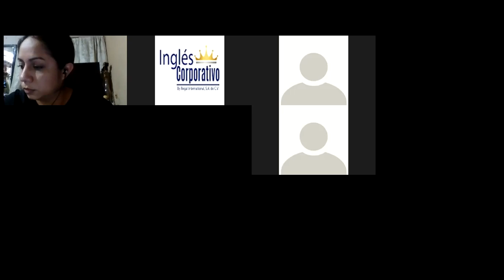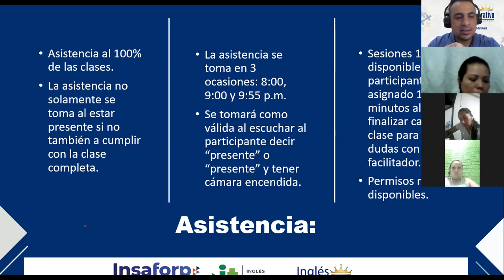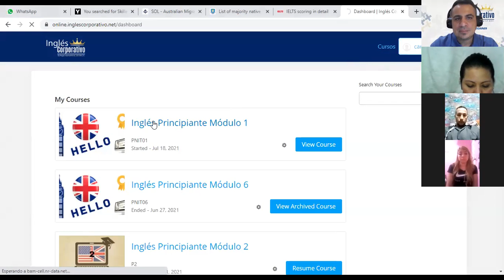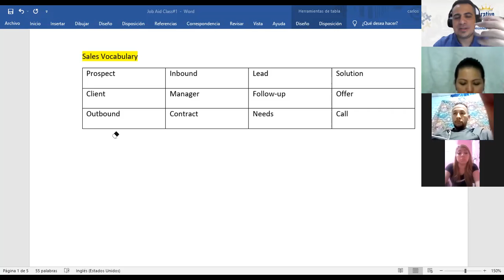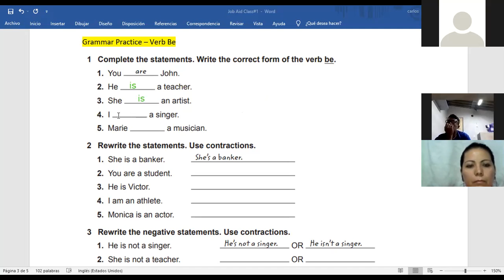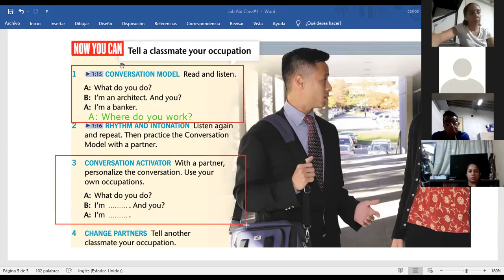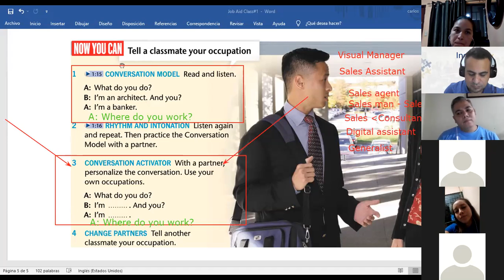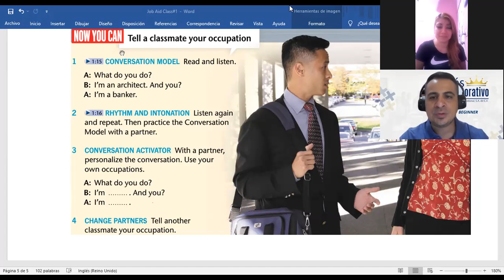Ingles Corporativo- Videoconferencia #1 Affirmative and negative statements